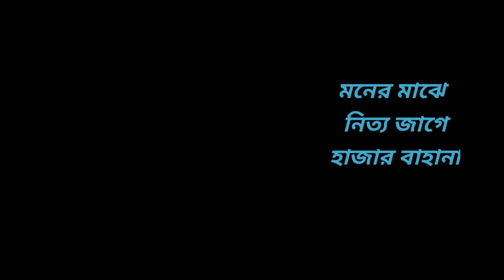পূজনীয় অবিন দাদার শুভ জন্ম দিনে//তাঁরই লেখা একটি মনমুগ্ধকর গান//সুশোভন ভট্টাচার্য্যের কণ্ঠে▶️💕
আজ পূজনীয় অবিন দাদার শুভ জন্ম দিনে/Tumi Jemon kore chalate chao/তাঁরই লেখা একটি মনমুগ্ধকর গান//সুশোভন ভট্টাচার্য্যের কণ্ঠে
তুমি যেমন করে চালাতে চাও

তুমি যেমন করে চালাতে চাও চলতে পারি না
মনের মাঝে নিত্য জাগে হাজার বাহানা।।
তােমার কাছে পেয়ে পেয়ে কাটে আমার বেলা
কিছুই তাে হায় হয়না করা শুধুই অবহেলা।।
তােমার চিন্তা কেমন করে রাখবে আমায় উর্দ্ধে ধরে
আমি তাে হায় তেমন করে চলতে পারি না।।
তােমার মনের মত করে দয়াল আমায় নাও গড়ে
চলুক বিশ্ব ভুবন জুড়ে চাওয়া হওয়ার খেলা।।

We regularly uploaded variety of new song videos,like utsav,satsang of Sri Sri Thakur Anukul Chandra,Ravindra Sangeet,rabindra sangeet, najrul ,শ্রী শ্রী ঠাকুর অনুকূল চন্দ্রের গান,কারাওকে,রবীন্দ্র সঙ্গীত টিউটোরয়াল ইত্যাদি।

Song Credits

Non-profit, education or personal use tips the balance
if any of the owners have problem with your picture /
music used in this video then please send me